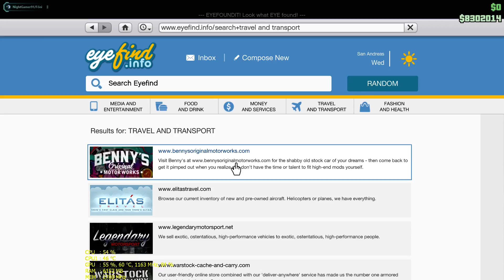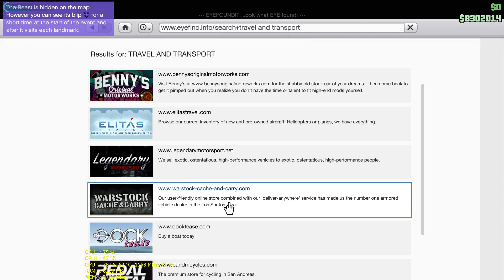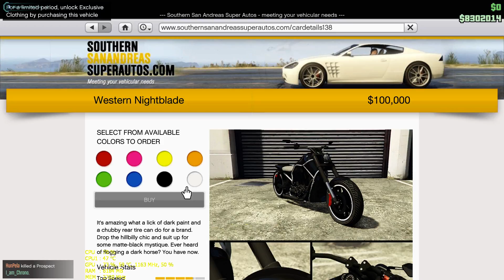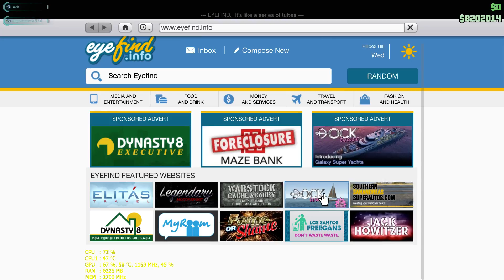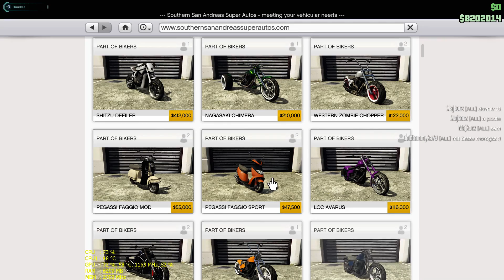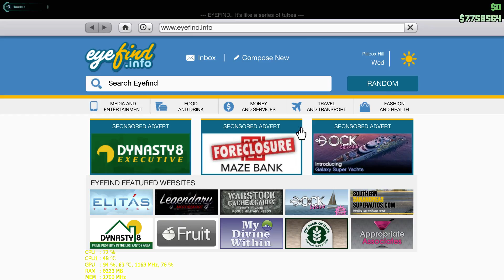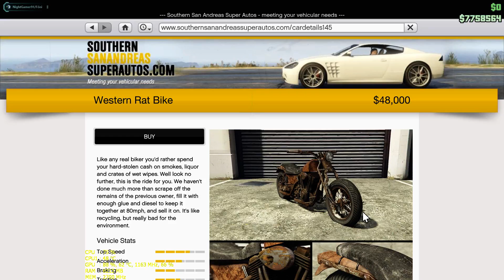GTA Online - Bikers DLC - Western Nightblade Tuning + pár új moci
NightGamer

Ha játékos társakat kerestek Online-ra csatlakozzatok a Crewba illetve Facebook oldalunkra!